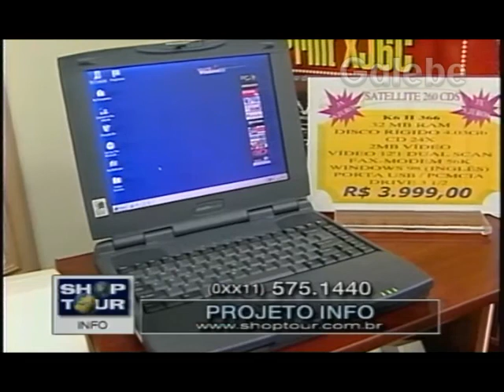PROJETO INFO MÔNICA FALCON GALEBE 29 10 1999